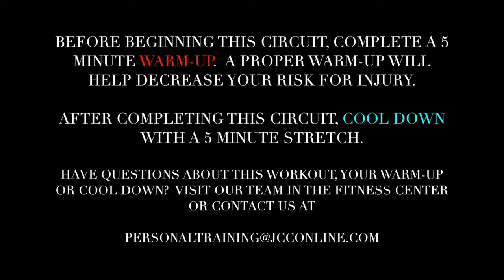JCC Fitness Presents: Rest Day